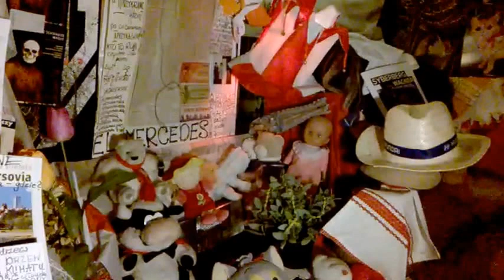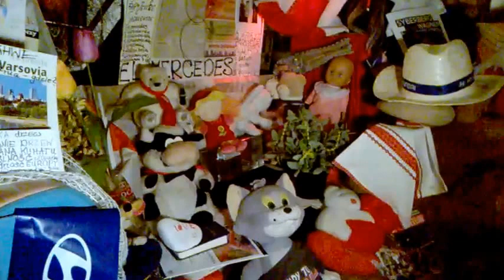DAMY RADĘ,GDY MAZUR ZA DORADZANIE NA STRONĘ PEPICZKÓW PRZEPĘDZIMY I PO LICHWIE!!!